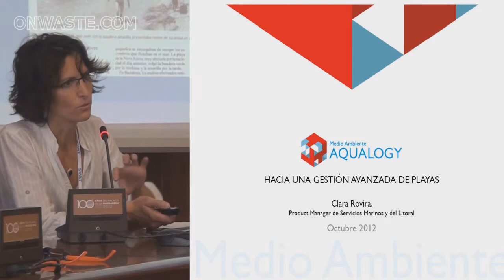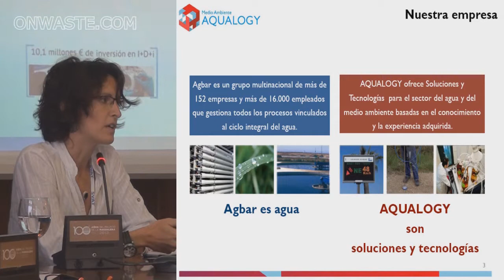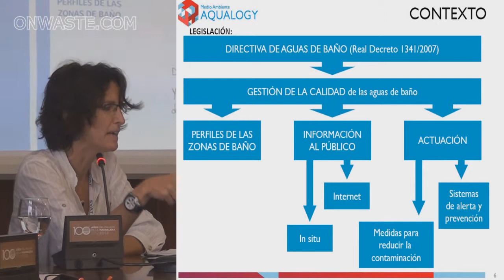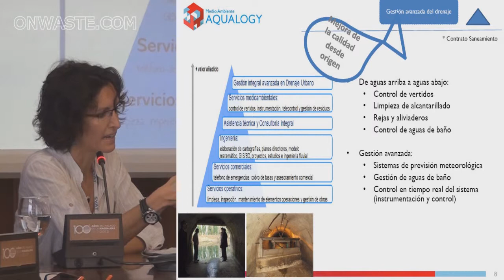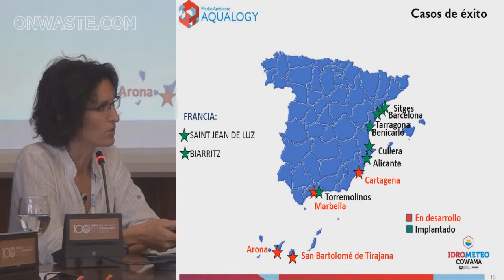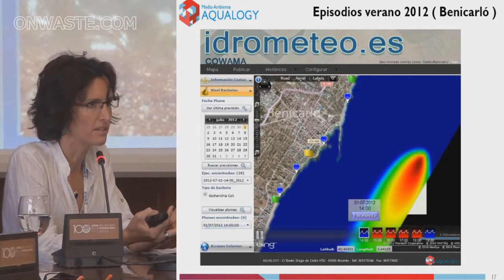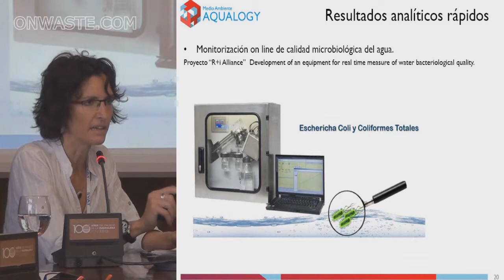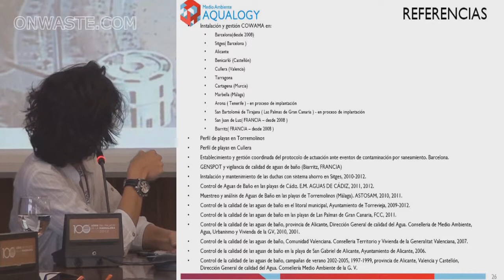Hacia una gestión avanzada de playas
Hacia una gestión avanzada de playas. Product Manager. Servicios Marinos y del Litoral - AQUALOGY Medio Ambiente (Grupo Agbar) . Ecoplayas 2012